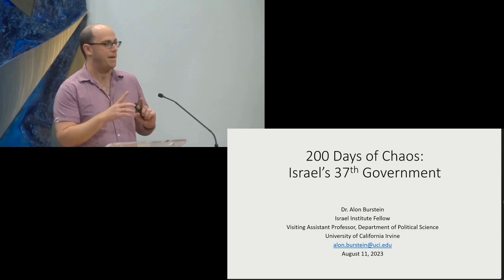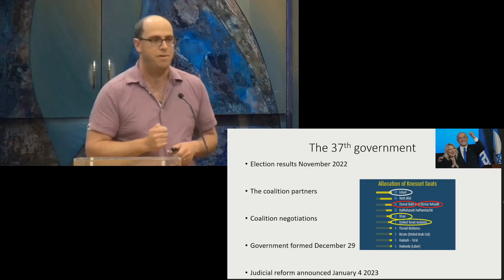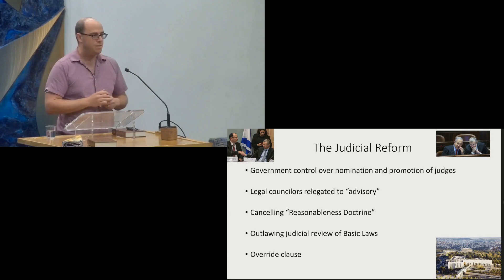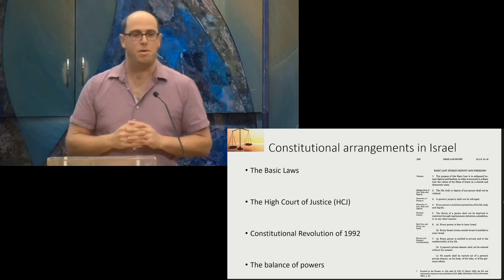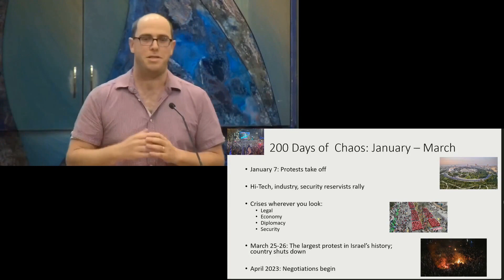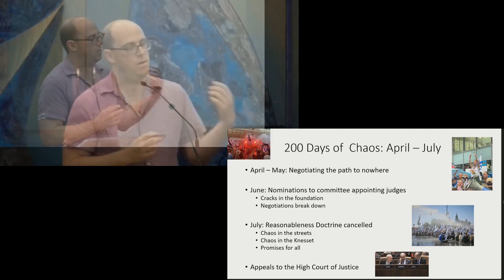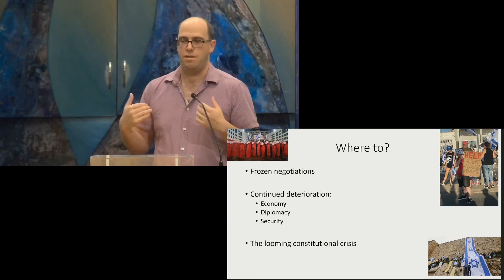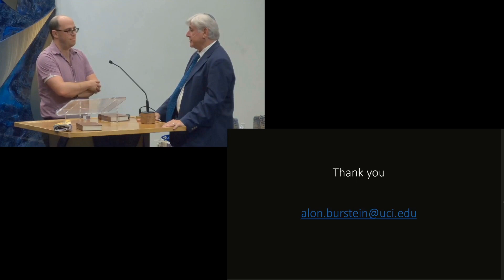Alon Burstein 200 Days of Chaos: Israel's 37th Government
Talk by Alon Burstein, explaining the ongoing political instability and unrest during the first eight months of Netanyahu's sixth government.
The talk was given at University Synagogue, Irvine California.